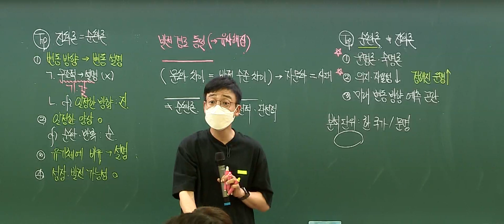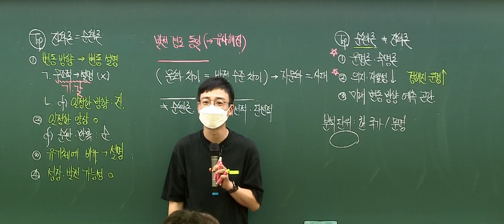나는 뭐 굶었니? 나는 불을 먹었어?｜사회 임정환T [대성마이맥]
밥 먹었다고? 그럼 나는 뭐 굶었니?
뭐 먹었냐니까?

1위의 기준, 그 것이 무엇이든!